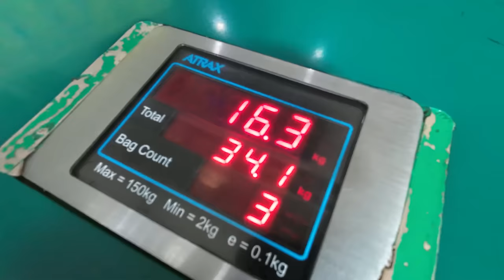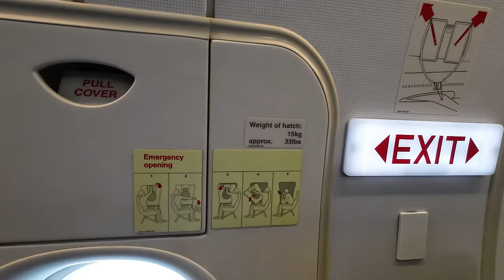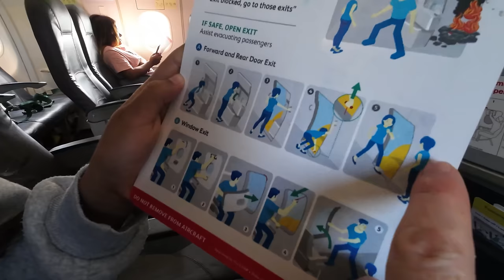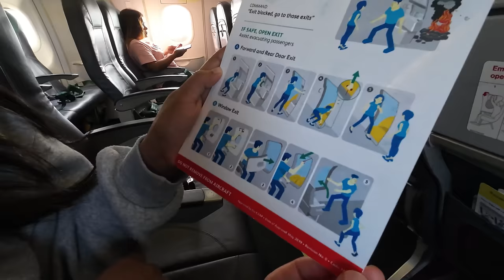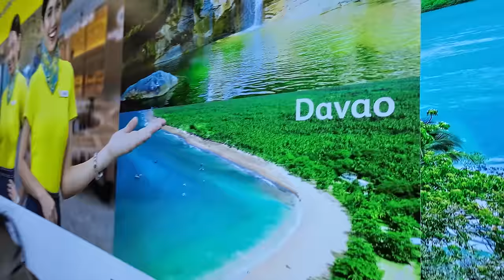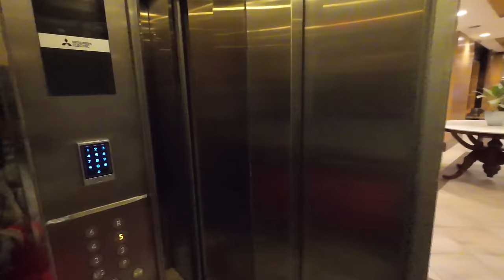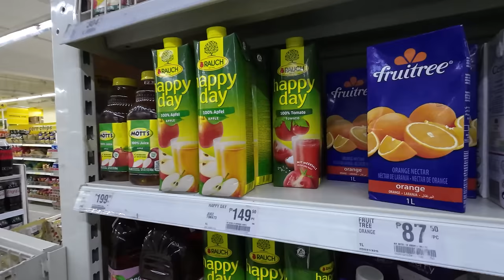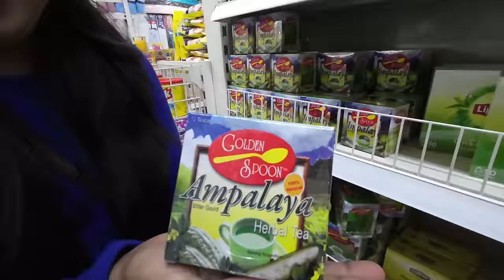WE'RE GOING BACK TO LUZON, OUR FIST TIME IN BAGUIO CITY PHILIPPINES | ISLAND LIFE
Hello friends, in this video we will take you with us on our trip to one of the most famous city in North Luzon, Baguio City. This is our first time coming here and we are so excited.
Baguio City, nicknamed the "Summer Capital of the Philippines" and the City of Pines, is a mountain resort city located in the northern Luzon region of the Philippines. At an elevation of 1,500 meters, Baguio enjoys cooler temperatures year-round compared to the rest of the country, making it a popular destination for locals and tourists seeking to escape the tropical heat. The city is geographically located within the province of Benguet. Ilocano is the primary local dialect spoken in Baguio City.I am an Ilocana so we will not have a problem communicating with the locals.